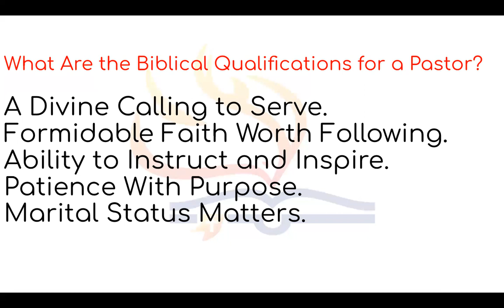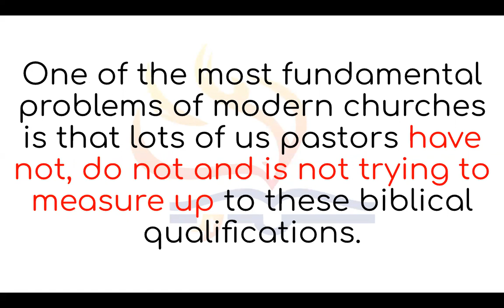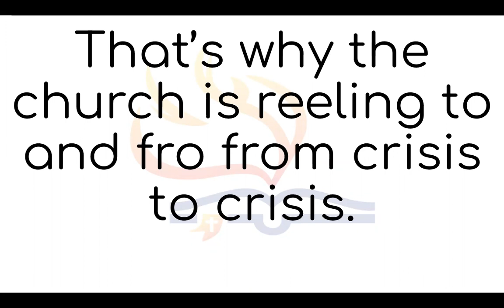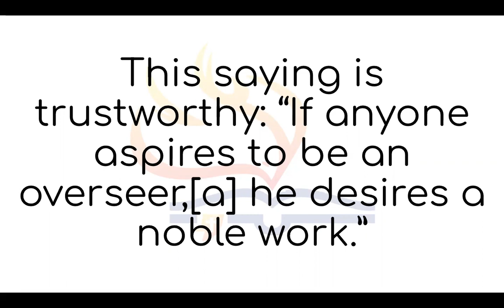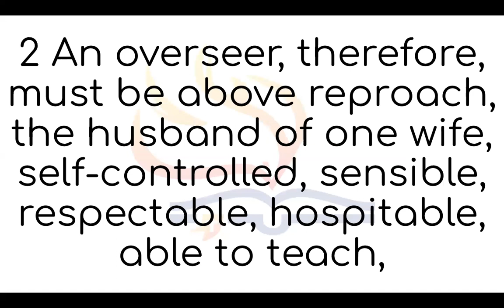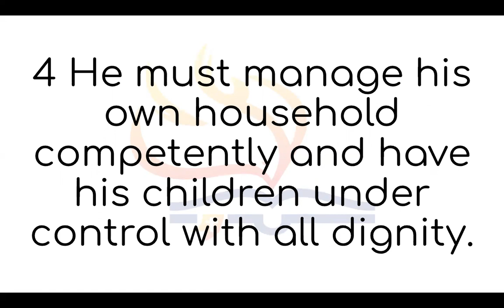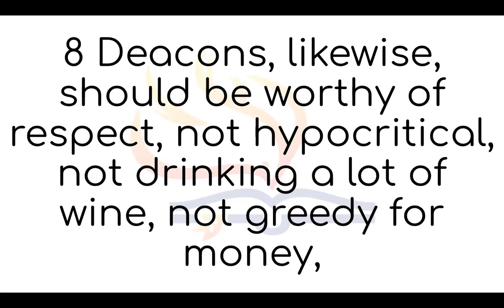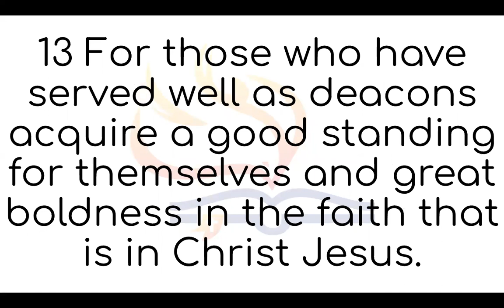7th Daily Devotion Qualifications for Overseers and Deacons 1 Timothy 3:1-13 (Jeff Padre Guiwa)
7th Daily Devotion Qualifications for Overseers and Deacons  1 Timothy 3:1-13 (Jeff Padre Guiwa)

LAFILNAZ
SIMBANG PINOY